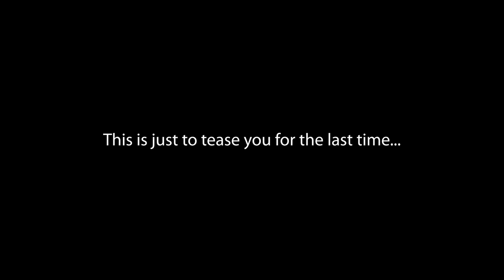Hemantasya - PORIPAY | पोरीपाय | OFFICIAL TEASER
With all due respect, here we're teasing you for the last time.
Presenting official Teaser of Hemantasya 'Poripay' 'पोरीपाय '

Production : Ashokalp Entertainment
Producer : Hemant Ashok Pawaar

Concept-Lyrics-Music-RAP : Hemantasya
Arrangement-Mix-Matser : Abhishek Kate
Rhythmist : Ruturaj Kore
Singer : Santosh Bote

Director & Choreographer : Avinash Nalawade
DOP : Anurag Kamble
Assistant Directors : Siddharth Khope & Aditya Pawar
MakeUp : Jayashree Jadhav
Costumes : Avinash Nalwade & Vaidehi Behere-Jadhav
Asst.Dop : Vishal Chandanshive
Editing & D.I. : Prayag Aru
Female Dancers : Kranti Kamble, Sakshi Gaikwad,
Male Dancers : Saurabh Chandanshive, Deepak Biramane, Aman Lohot, Ruteek Jogdand, Kedar Shinde, Manoj Patole, Surya Naitam

Support Crew :
Sumit Dawane, Vishal Pagare, Datta Kadam, Rishikesh Adhatrao, Stavan Bansode, Nikhil Ruikar

Sincere thanks to all who taught, inspired, encouraged, supported, uplifted in every possible way.